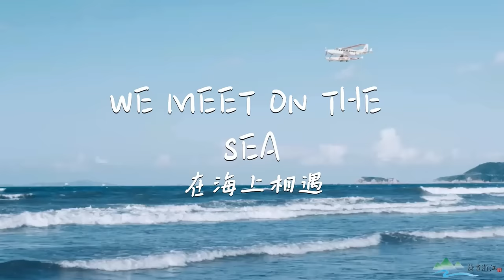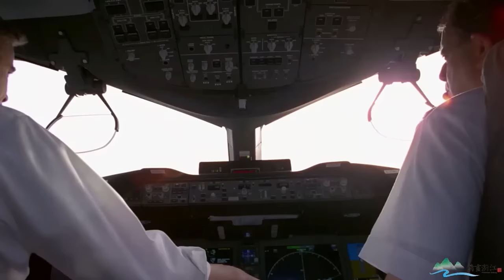We meet on the sea|Zhejiang City|Zhoushan|Island Tour|Picturesque Zhejiang|China Tour|sea fishing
Zhoushan City of Zhejiang Province administers the whole Zhoushan Archipelago, which is composed of over 1,390 islands, accounting for one-fifth of all the islands in China. The unbeatable large number of islands makes Zhoushan an ideal tourist city for island vacations, among which the Putuoshan, one of four Buddhist holy places in China, Huaniaodao Island (Flower and Bird Island), regarded as the oriental Santorini, Dongji Island, being the easternmost island of China and Peach Flower Island, well known for its plants, just a few mentioned here, attract countless visitors every year.